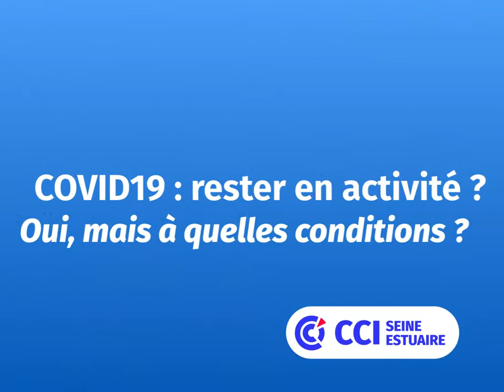Mon Entreprise Face à la Crise - Unifer Environnement